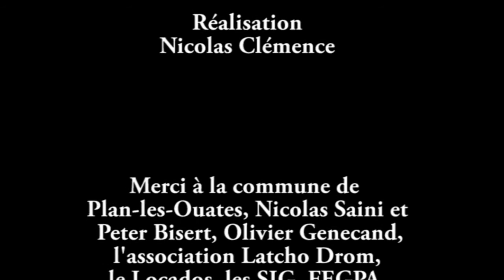PLW2008 - Rudness Crew